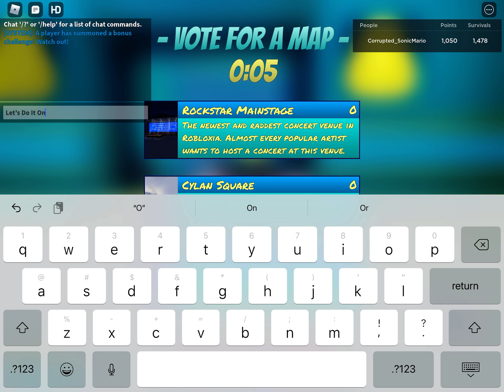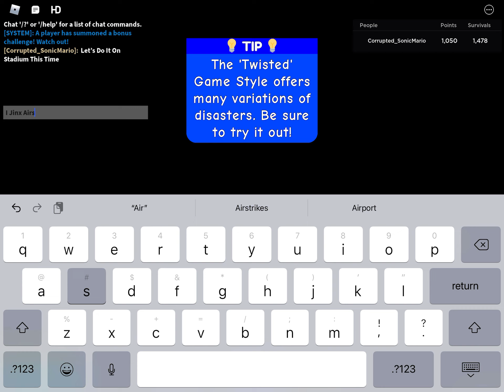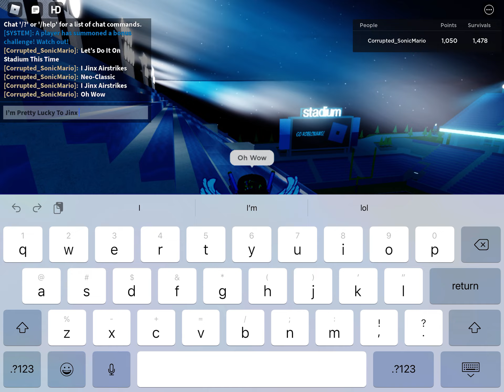ROBLOX Disaster Warning | Airstrikes + Zombies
Airstrikes + Zombies On Stadium